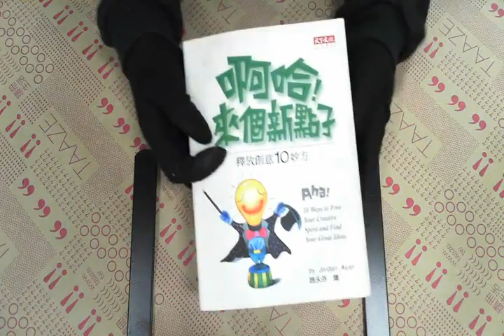TAAZE｜啊哈！來個新點子 二手書書況 9576215498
TAAZE｜讀冊生活網路書店「啊哈！來個新點子」，找二手書請至